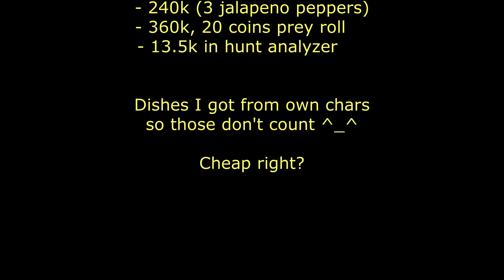ZeroToHundred in 6h green stamina during double exp series - EP2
Episode two of my zero to hundred in 6h green stamina during double exp challenge. Levels 13 - 30.

Next episode: Full progress of first day.